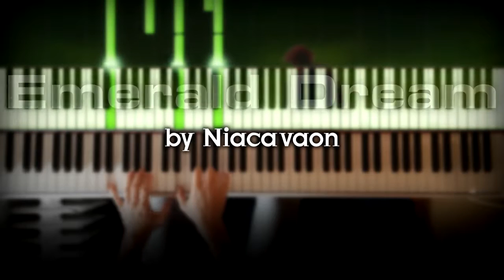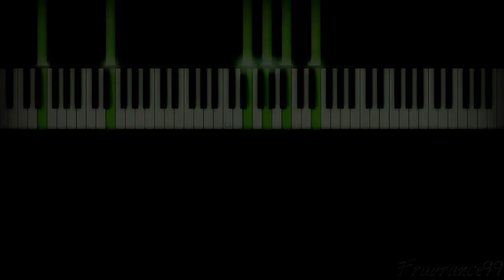Emerald Dream - Nia | Piano Cover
"Du fliegst in einer anderen Welt."

The original version is a clod-rap-like song and there are two many voices to play them all at once so it was quite a challenge to bring this on piano. But I had a lot of fun.

This is not a one-by-one transcription of the original song. Furthermore I tried to extend and add new melodies and harmonies to it so that it would sound more likely as a piano version. Did I succeed? Rate if you enjoyed ^^.

"Was this over before it ever began?"

Anyway I hope you like them and If you do so please